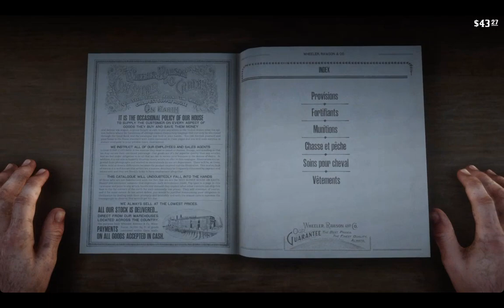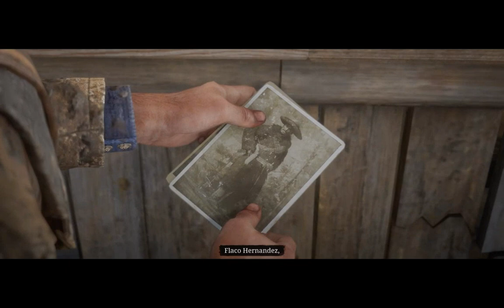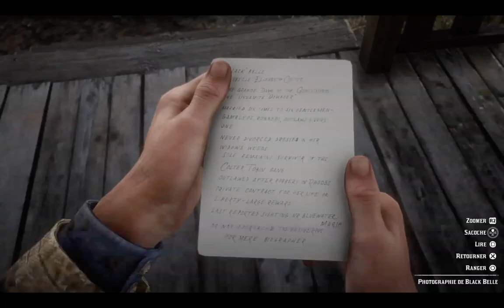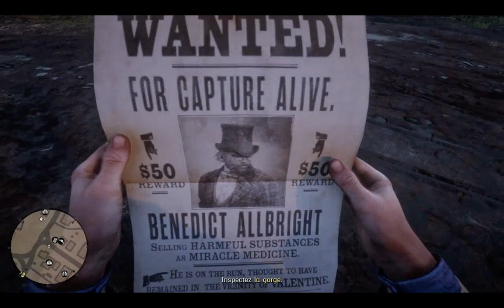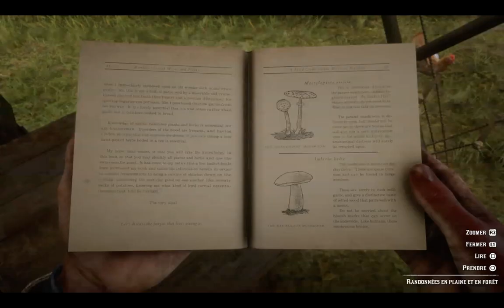RED DEAD REDEMPTION 2 - Chapitre 2, partie 1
Extrait  d'un live sur Twitch.

Ce jeu est hyper réaliste, tellement que parfois c'est assez frustrant mais c'est la dure loi du Far West !

RIP Campouse, ce fut un bon cheval malgré tout...